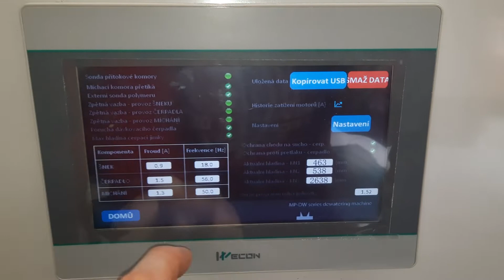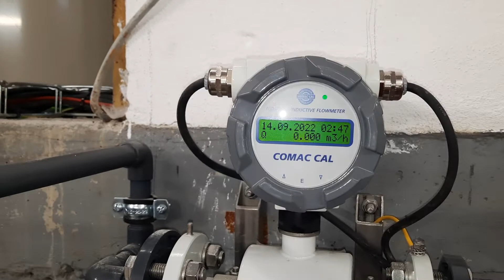MIVALT MP-DW-201 screw press dewatering of municipal sludge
Processing 1.8 m3/h of 2% excessive sludge from municipal waste water plant with 150 l/h of 0.2% cationic polymer on MP-DW-201.